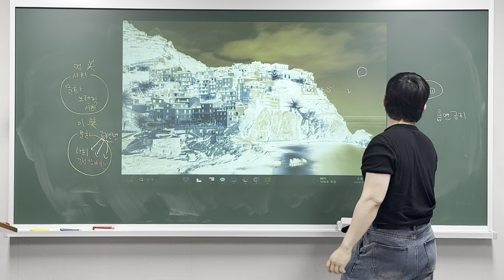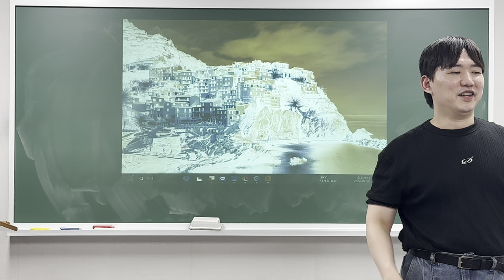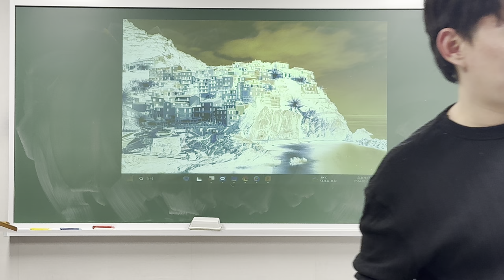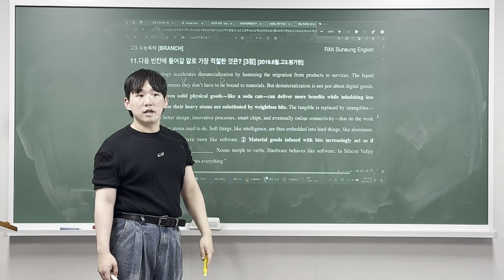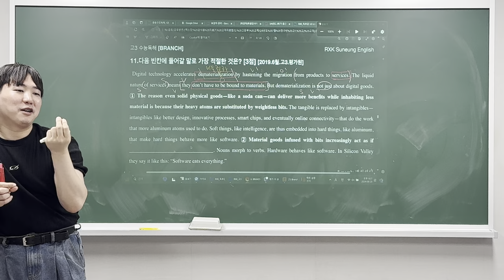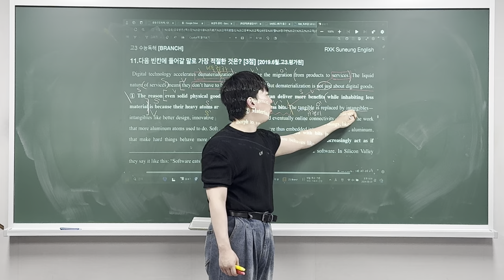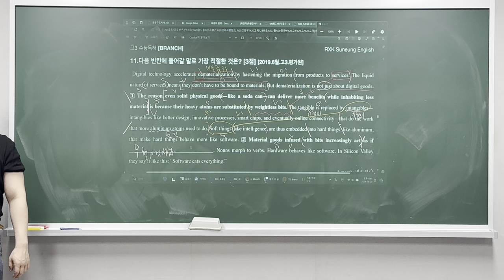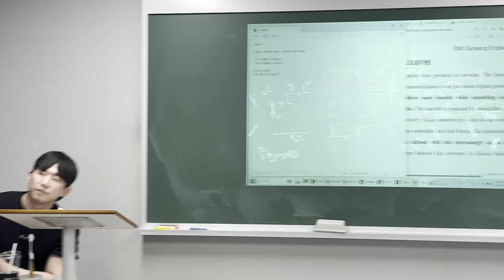240820 덕이고2 Reading (범철T 2/2)